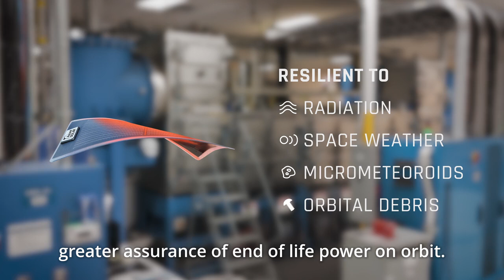ASTI Thin Film Solar 2025 Overview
2025 Highlights of ASTI thin-film solar technology